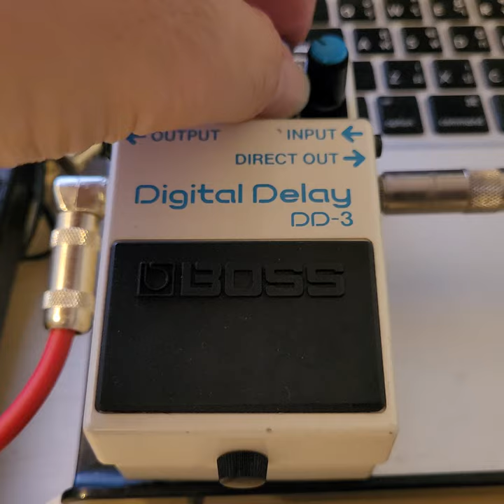Test Boss DD-3 Japan Blue Label Year 1991